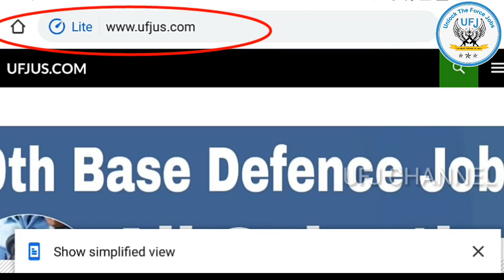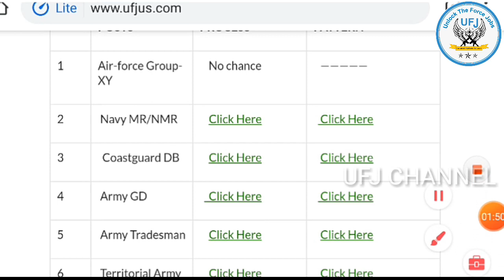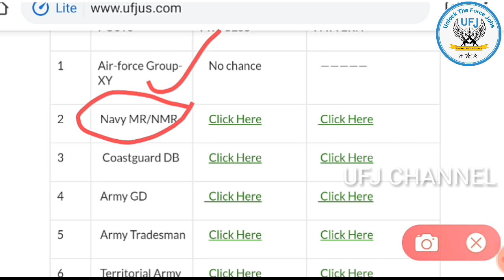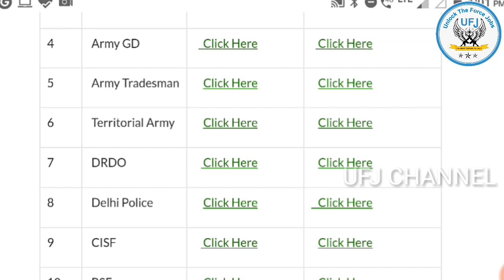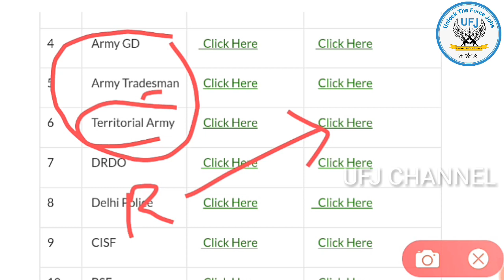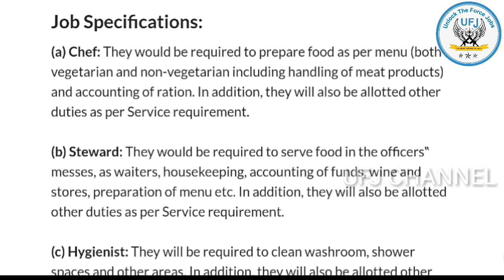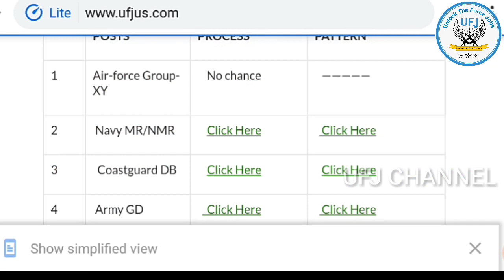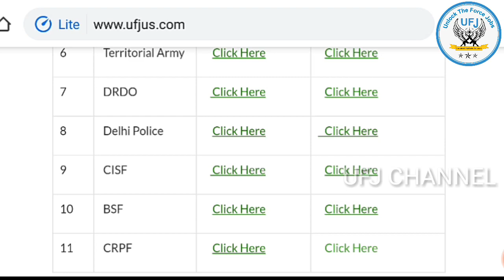10th Base Defence Job's in telugu ||How many Defence Job's based on 10th in telugu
Diploma base defence jobs in telugu ||After Diploma Defence Job's in telugu ||How meny Defence Job's